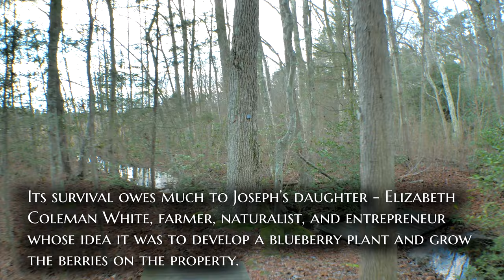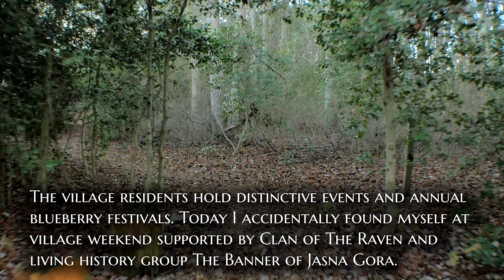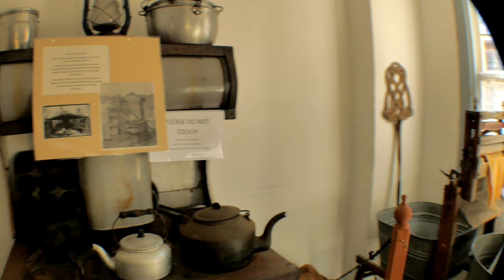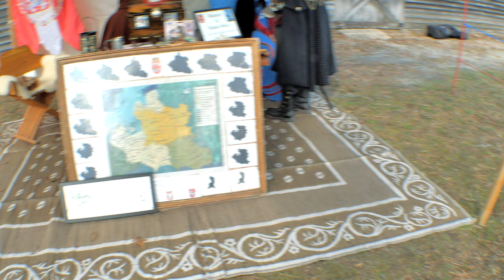Whitesbog Historic Village | Viking & Middle Ages Festival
After the unsuccessful attempt to explore and film abandoned helicopters and tanks on a military training site I decided to stop by the historic Whitesbog village located nearby in South NJ.

Whitesbog Village is the site of the largest NJ cranberry farm in the early 1900's and the location where a high bush blueberry crop was first successfully cultivated.

Built between 1890 and 1925, the village was a self-sufficient residential hub, with worker houses, a general store, a pay office, processing and storage buildings, and a school as well.

Its survival owes much to Joseph’s daughter - Elizabeth Coleman White, farmer, naturalist, and entrepreneur whose idea it was to develop a blueberry plant and cultivate the berries on the property.

 These days the historic village and surroundings comprise around 3,000 acres of cranberry bogs, blueberry fields, and water reservoirs. Many of the village buildings still stand and are well-maintained, including Sunigive, Elizabeth White’s home.

 Travel back in time to learn about the history of berry farming, life in a rustic South NJ company town and the individuals and culture that supported the farming industry.

The village residents hold distinctive events and annual blueberry festivals. Today I accidentally found myself at village holiday supported by Clan of The Raven and the living history group The Banner of Jasna Gora!

00:00 Brief description
01:34 The village museum
06:29 Viking & Middle Ages festival

4K video hiking & urban exploration of ghost towns and historic, abandoned, and haunted places in NJ and PA.
Whitesbog Historical Village Exploration | Viking & Middle Ages Festival. South NJ

Please don't vandalize ghost towns, historical and abandoned houses! No graffiti!

Music credit provided by:
Alexander Nakarada - Prepare for War, Celtic Ambiance, Return of a Hero.
Wombat Noises - Ring of Iron;
CO.AG Music - Today You Will be With Me in Paradise.